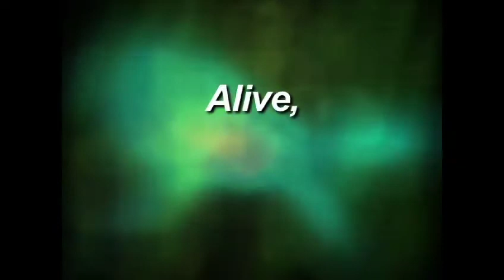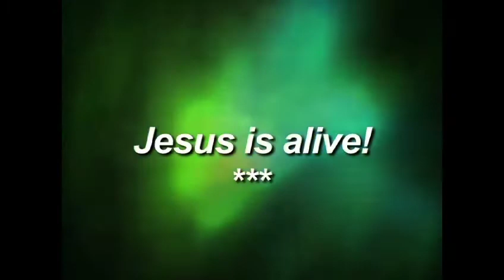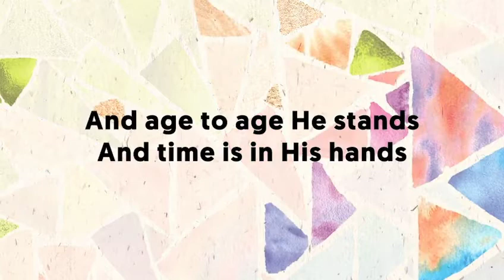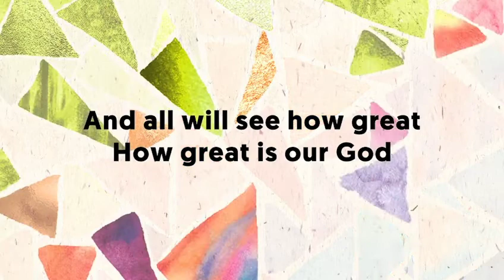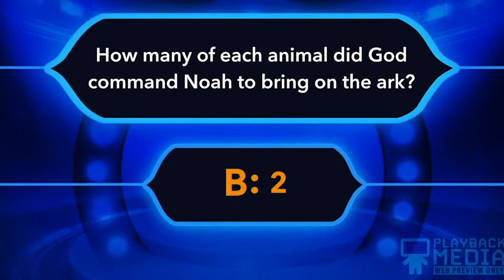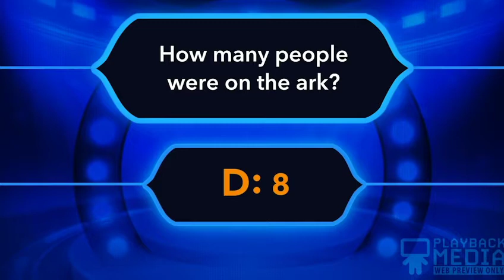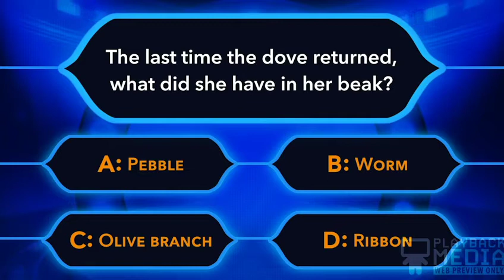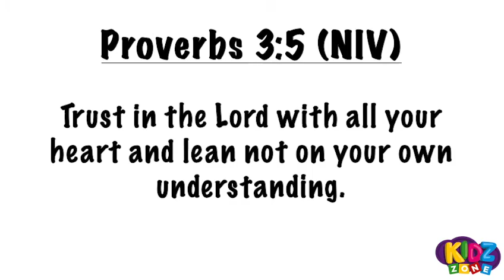Kidz Zone - 14 February 2021